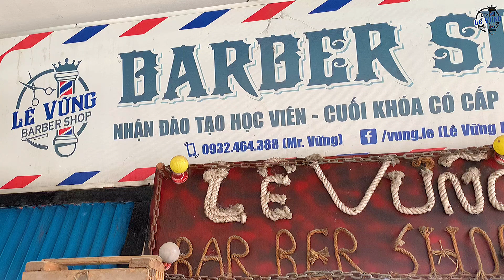45P Quyết Định Anh em Lên Thợ Barber /khoá k10 k11/Lê Vững Barber Shop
Cảm ơn tất cả mọi người đã ủng hộ chúc tất cả nhiều sức khoẻ vui vẻ.
✂💈TIỆM TÓC 💈✂
LÊ VỮNG BARBER SHOP
🚩💸💸GIÁ:50.000
🔜📆LỊCH LÀM VIỆC 💺💺💺💺💺💺💺
🚩Thứ 3 —Chủ Nhật 8h30 đến 20h00
🚩Thứ 2. —8h30 đến 18h00
🎯Barber shop cảm ơn quý khách hàng đã tin tưỡnng và ủng hộ shop trong suốt thời gian qua .xin trân thành cảm ơn.
➡️ZaLo: 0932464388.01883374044 (Lê Vững Barber Shop)
🇻🇳LINK CHƯƠNG TRÌNH THIỆN NGUYỆN ❤
➡️Group Tư Vấn Tóc Miễn
🔥TƯ VẤN KHÓA HỌC BERBER

✂️Hệ Thống Lê Vững Barber Shop
 🕹Shop 1: ĐC:138E/18 (Hẻm Liên Tổ 12-20) KV1 P An Khánh Q Ninh Kiều TPCT
🕹Shop 3: ĐC:151/17A (Hẻm 17)Trần Hoàng Na P Hưng Lợi Q Ninh Kiều TPCT
🕹Shop4:ĐC:153 Trần Quang Diệu Q Bình Thủy TPCT
📍Shop 6:138B/8 trần Vinh Kiết.P An Bình. Q Ninh Kiều.TPCT
© Bản quyền thuộc về Lê Vững Barber Shop
© copyright by Le vung barber shop